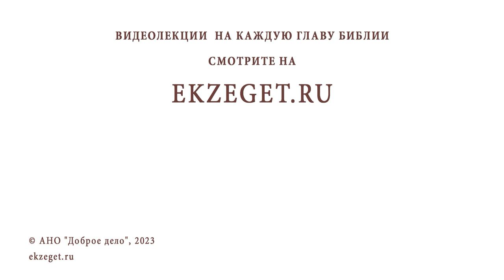ПРИТЧА О ДВУХ ДОЛЖНИКАХ (Лк. 7:36-50). Протоиерей Димитрий Беженарь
Команда Экзегет.

В сегодняшнем видео на библейском портале Экзегет вместе с протоиереем Димитрием Беженарем обратимся к притче о двух должниках.

🔸  Вразумление Господа. Притча о должниках
🔸  Прощение должников
🔸  Жертвенная любовь
🔸  Любовь Божия
🔸  Благодарение Господа